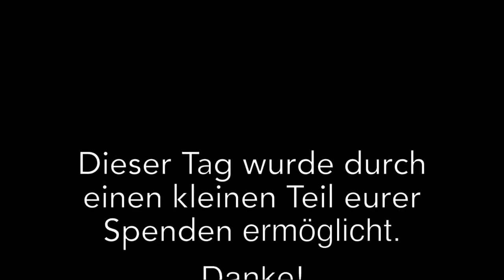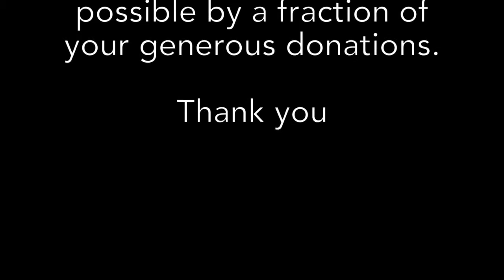Shopping with the kids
Jennifer took the kids to a mall in Rustenburg to enjoy a day full of shopping, fun and ice cream.
Video by Yuval Belisha